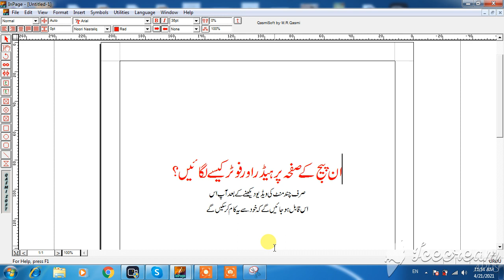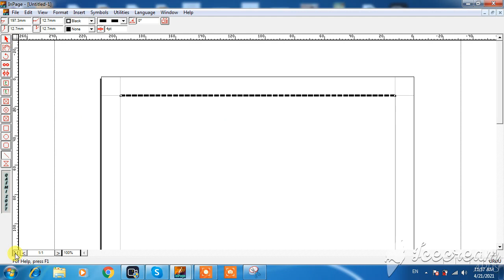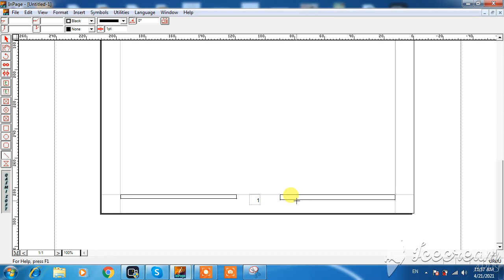How to add Header and footer in inpage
Header and footer in inpage / Urdu /Hindi
Full tutorials